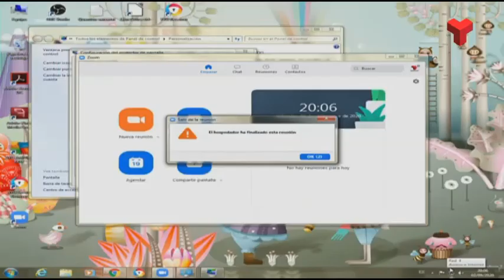La Generalitat garanteix la seguretat sanitària en els centres escolars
El Vallès Occidental està preparat per un inici de curs excepcional el pròxim dia 14 amb totes les garanties sanitàries i de neteja que converteixen els centres d’ensenyament en espais segurs.